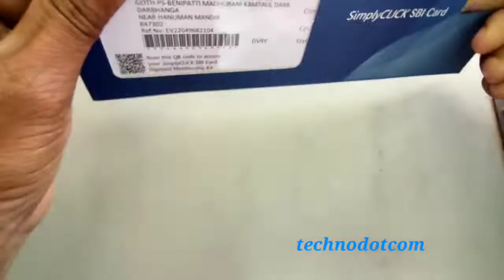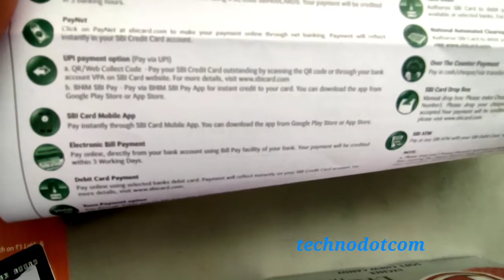Sbi simply click credit card unboxing | My first credit card | Sbi credit card unboxing &review#card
Hello friends,
     Welcome to Techno Dot com.
Sbi simply click credit card unboxing &review
My first credit card unboxing
Shi card unboxing

sbi credit card which is better,sbi credit card without income proof,
sbi credit card to bank account money transfer free,
sbi credit card se atm se paise kaise nikale,
sbi credit card se account me paise kaise transfer kare,
sbi credit card review,
sbi credit card reward points se mobile recharge kaise karen,
sbi credit card reward points convert to cash telugu,
sbi credit card refund process,
sbi credit card reward points convert to cash tamil,
my sbi credit card is blocked how to unblock,